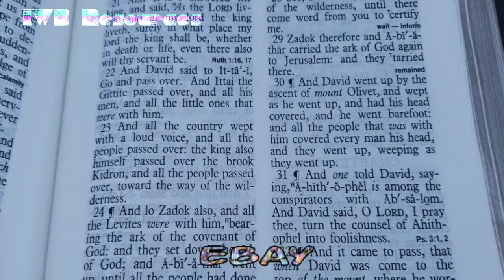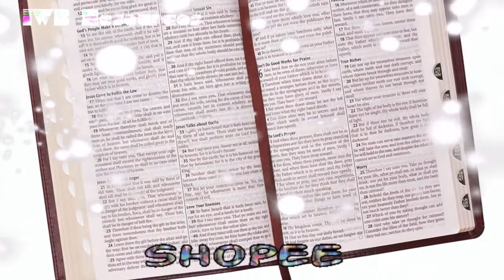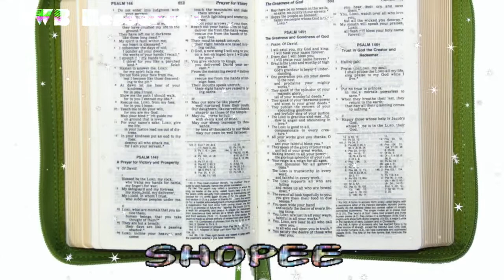BibleHouse New American Bible, Holy Bible Seminars Unlimited Edition King James Version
SHOPEE Product Description
This edition is slim and has a zipped cover, portable and stylish.

Feartures:
-The Purpose and History of the Bible
-Footnotes and Book Instructions
-Study Guide Questions
-Suggested Reading for Liturgical Year

EBAY Product Description
Holy Bible Seminars Unlimited Edition King James Version Giant Print Red Letter. Condition is "Good". Shipped with USPS Media Mail.